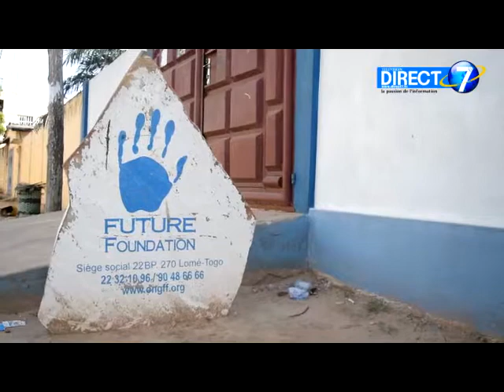L'ONG Future Fondation commémore les journées en l'honneur des enfants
Créée en 2007  , l'ONG Future Fondation résolument engagée pour la cause des enfants a commémoré hier dimanche 19 novembre ,la journée de prévention des abus des enfants et ce lundi 20novembre, la journée mondiale du Droit de l'enfant.